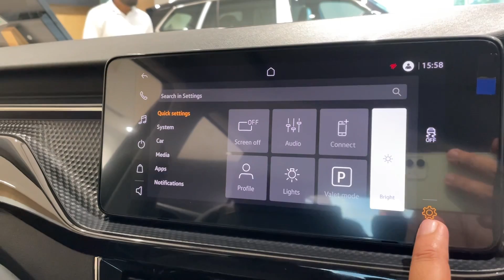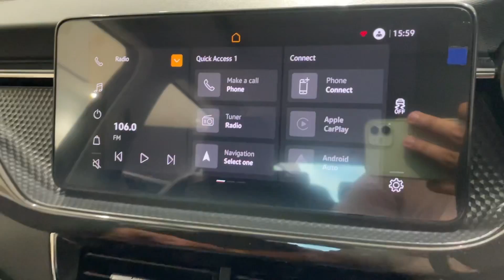Skoda Kushaq 2023 Matte Edition with *UPDATED* Features only Rs 40,000 EXTRA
In this video i'll share the walkaround review of Skoda Kushaq 2023 Matte Edition, Matte Edition is Rs 40,000 higher than normal variant and only 500 unit is available of Matte Edition.